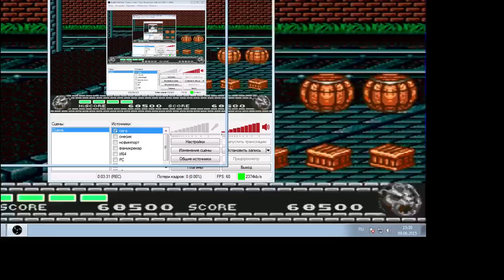Growl [Gens], NO DEATH RUN by Azatron (Hard)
Обожаю этот битэмапчик на мегадрайве. Первый раз с этой игрушкой познакомился в году этак 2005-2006-м.

60 фпс
без читов
без сейвов
без турбо-кнопок
без пауз
на максимальном уровне сложности